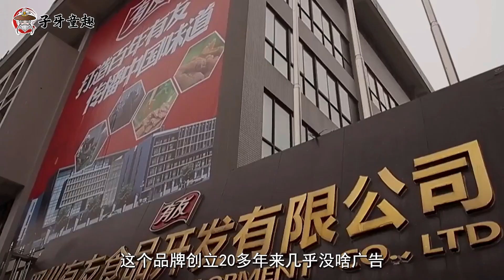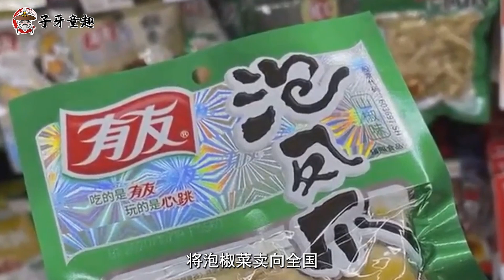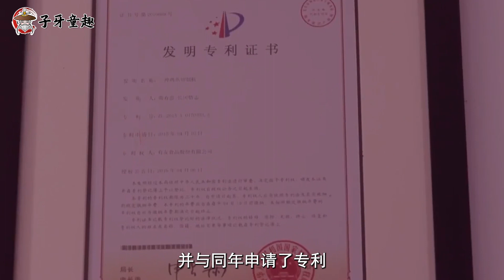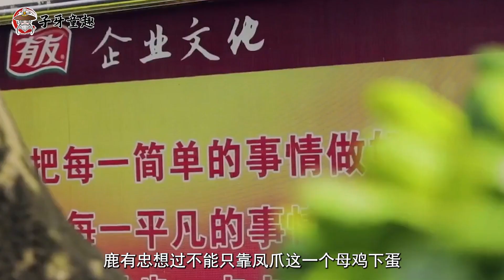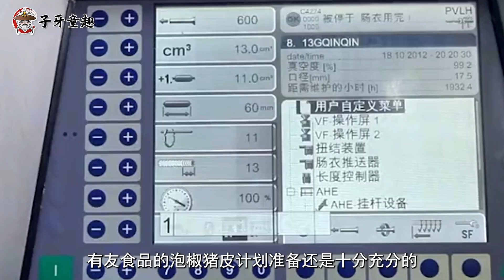“泡凤爪大王”鹿有忠，靠凤爪发家致富，从负债百万到身家60亿！